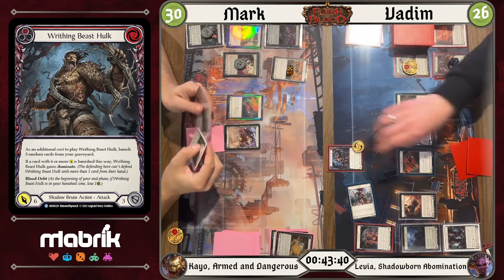Flesh and Blood TCG - Pro Quest - Kayo vs Levia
Classic Constructed - MABRIK - Round 4 Pro quest - 20/04
Mark playing Kayo, Armed and Dangerous against Vadim playing Levia, Shadowborn Abomination